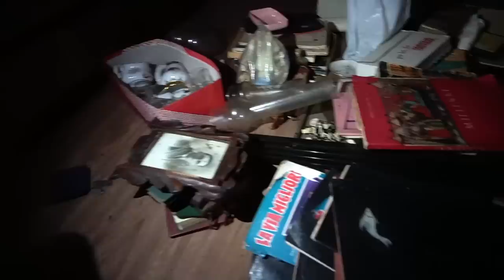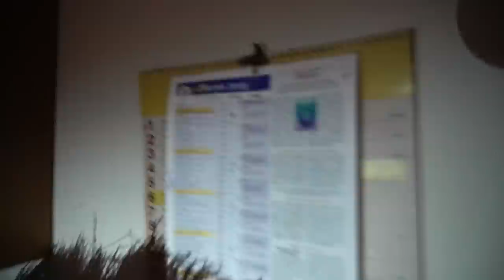ANDIAMO A VIVERE IN CAMPAGNA - IL PRIMO INGRESSO NELLA CASA CHE RISTRUTTUREREMO | Silvia Fascians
APRIMI!!
Il primo ingresso non si scorda mai - qui ho voluto filmare la prima volta che siamo entrati negli ambiente che andremo a ristrutturare e rendere la casa dei nostri sogni, il nostro nido d'amore a contatto con la natura :)